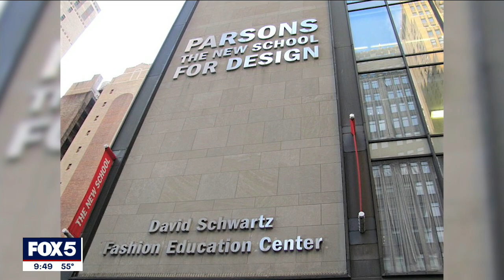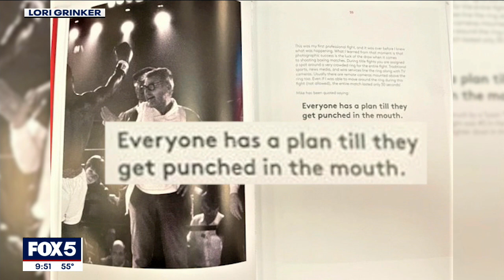Mike Tyson in photos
Photographer Lori Grinker has a new book featuring photos she has taken of boxer Mike Tyson.